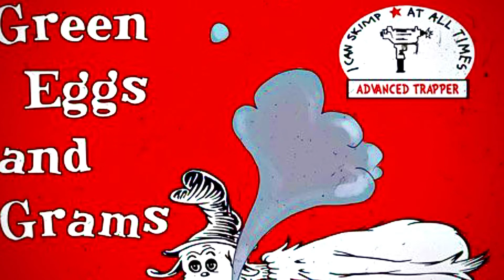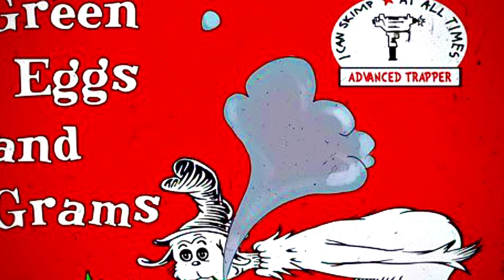SARANMXN- ROLLTIDE Prod.Nutso Thugn **ESBOOSTED**